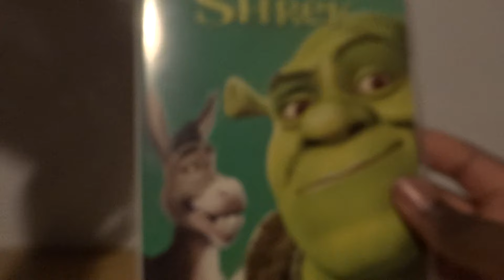Shrek (UK) DVD Unboxing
Unboxing Shrek DVD